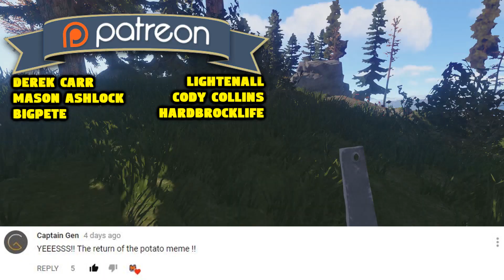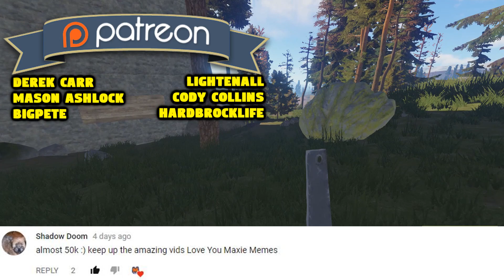CHESTS ARE ALREADY FULL! | Rust Duo Season 3 Ep 2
In this video we start off and immediately OUR CHESTS ARE ALREADY FULL! We get mega loot from the rad town and try our luck with getting an air drop but it doesn't go to plan! There's plenty of joking around and enough memes to sink a battleship as per usual so I hope you guys like the video! Can't wait to show you more content like this!

Thanks you very much for watching ans as always, have fun guys!

INTRO SONG
E-dubble - Be A King

OUTRO SONG
Enyo & Mario Ayuda feat. Gaby Henshaw - Freedom [Concordia Recordings]

MY VANILLA+ THURSDAY WIPE SERVER - 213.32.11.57:28015
MY VANILLA+ SATURDAY WIPE SERVER - 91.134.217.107:28015